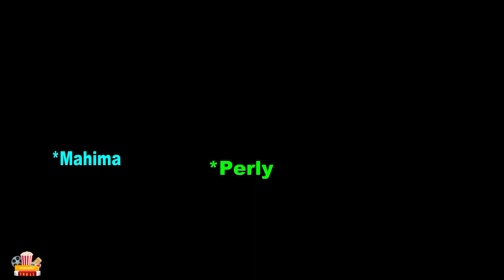വിട്ടിൽ വിളിച്ചു വരുത്തി അപമാനിച്ചു വിട്ട് 🥲 | Malayalam troll video | malayalam latest troll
This Channel Does Not Promote or encourage any illegal activities, all contents provided by this channel copyright Disclaimer under section 107 of copyright act 1976, allowance is for "Fair use " for purpose such as criticism, comment, news reporting,teaching,scholarship and research. fair use is a use permitted by copy right statue that might otherwise  be infringing. non profit, educational or personal use tips the balance in favour of fair use